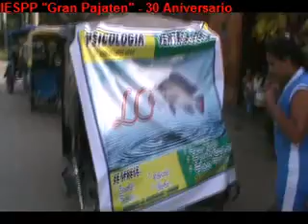Desfile de cuadros costumbristas 01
Previo al Desfile de cuadros costumbristas por las calles de la ciudad de Juanjui, en el marco de las Bodas de Perla del IESPP "Gran Pajaten".